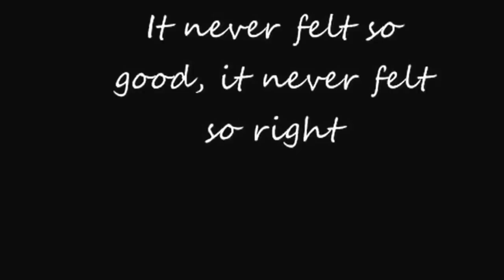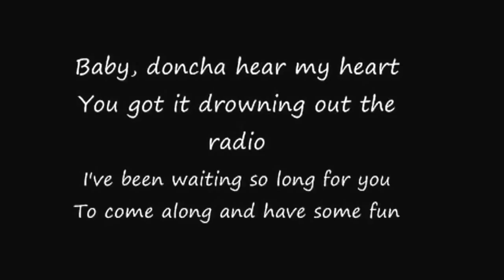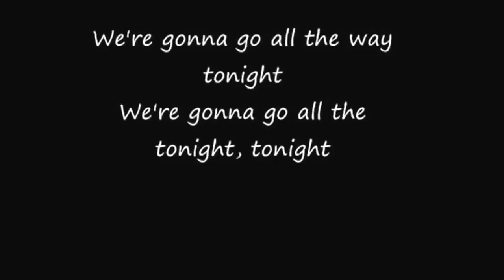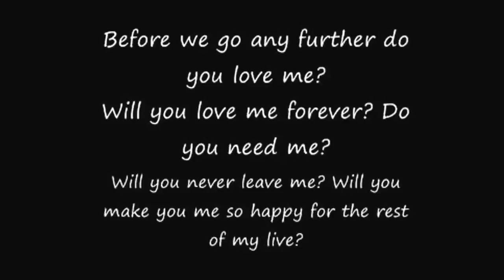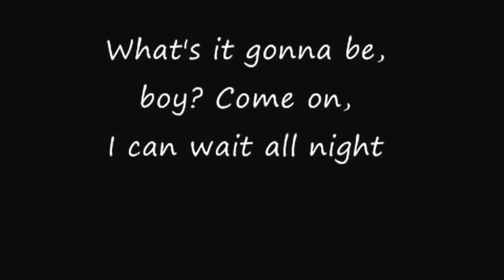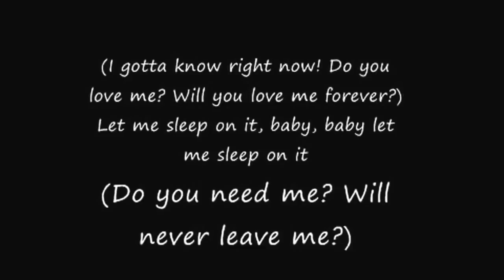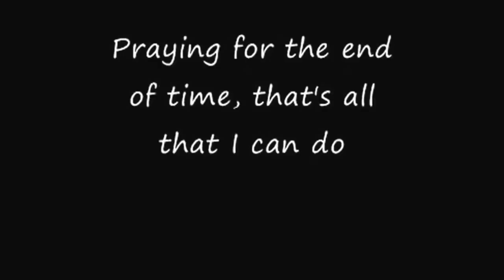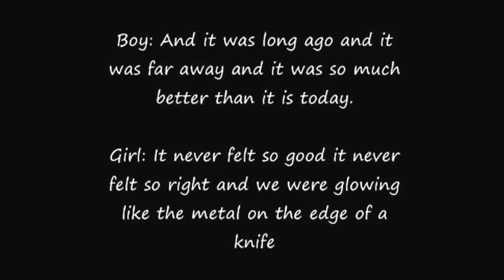Meatloaf paradise by the dashboard light (lyrics)